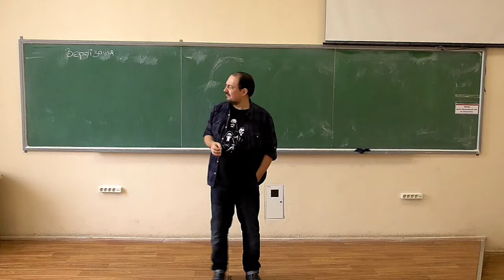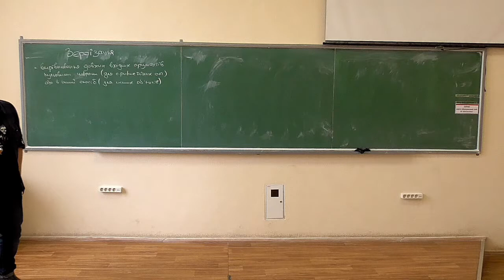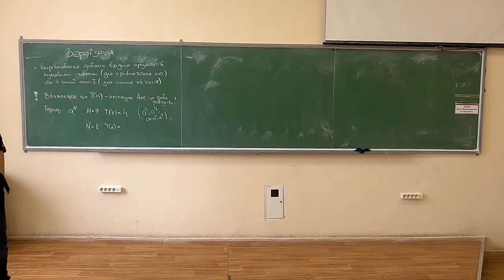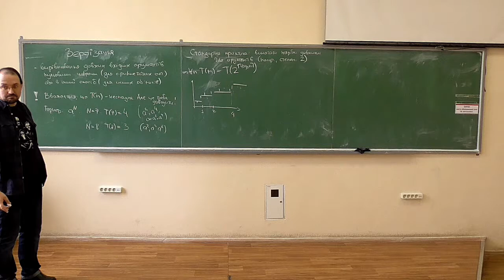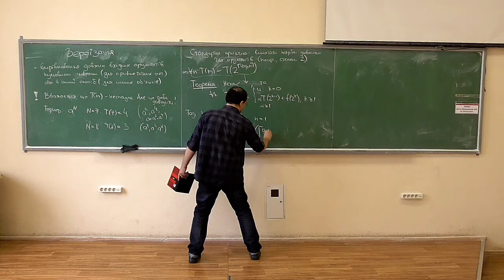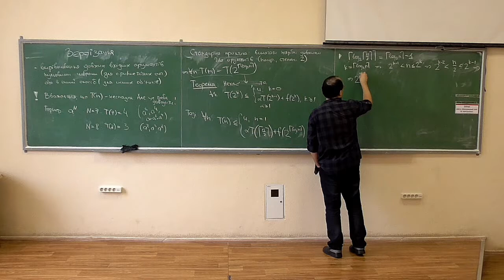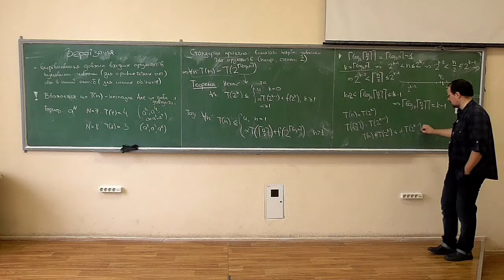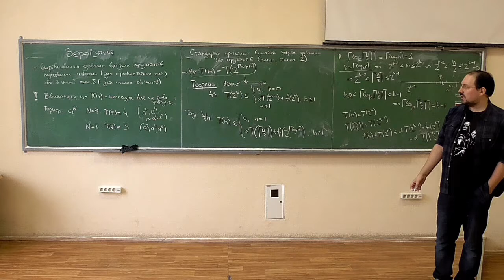Основи аналізу алгоритмів, лекція 07-2: зероїзація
Розглянуто такі питання:
-- поняття зероїзації (вирівнення довжини вхідних аргументів);
-- дослідження впливу зероїзації на складність алгоритму у випадку вирівнення довжини аргументів до степеня двійки.